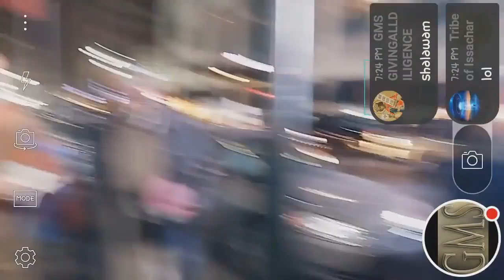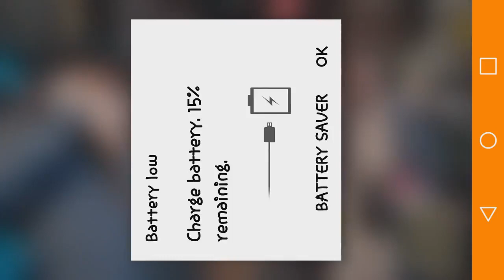Pt 1 We are playing whack a mole with an old Idumean